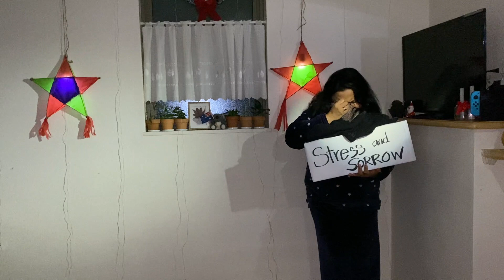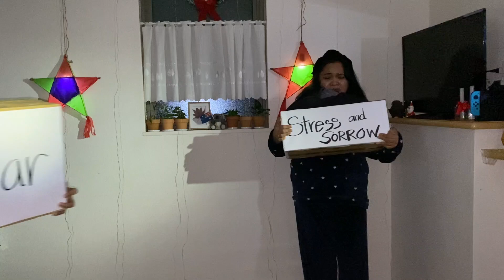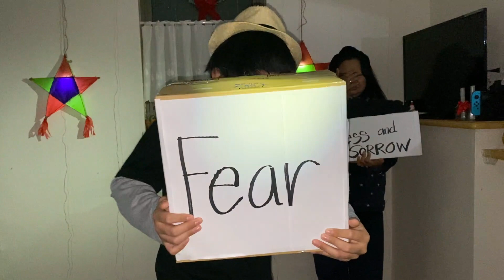Christmas Special 2020: Boxes of Emotion Drama Skit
Let all who take refuge in You be glad;
let them ever sing for joy.
Spread Your protection over them,
that those who love Your name
may rejoice in You.

                                                            Psalm 5:11

Merry Christmas!

We are a Filipino homeschooling family in Japan. In this channel, we share our homeschool journey, our life in Japan, our love for music and arts, some tips and hacks, and anything under the sun.

Thank you! We hope to see you again on our next vlog.